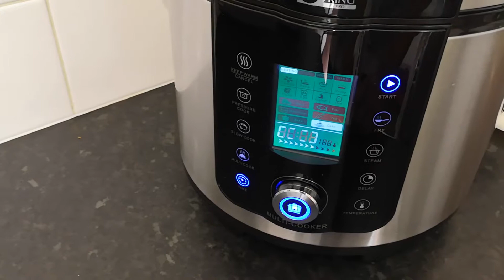BANANA CAKE baking with pressure king pro.